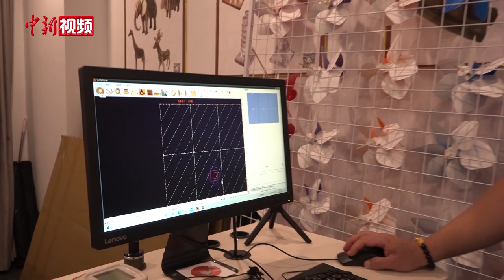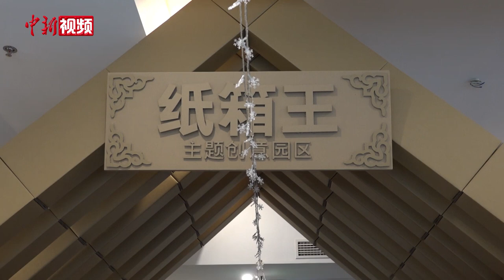台商在大陆瞄准“纸上文创”：乐为两岸交流合作搭桥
还原打造“江南第一城隍”溧水城隍庙、无想水镇牌楼造型的精致手机支架……在南京溧水，台商庄世贤将江南文化和台湾知名文创品牌“纸箱王”相结合，用瓦楞纸打造出独具特色的“纸上世界”。 近日，庄世贤接受了中新社记者的专访。

提起职业生涯，庄世贤笑称自己是“IT男”转型，之前虽然从事地产相关工作，但一直念念不忘的就是做两岸的文创。落户溧水后，庄世贤不断思考如何丰富“纸上文创”的地方元素。

多年来，庄世贤一直致力于推动两岸融合发展。在他看来，台湾和大陆的文创设计“和而不同”。

与“纸上文创”领域相比，庄世贤还有一个不为大多数人所知的身份——专业音乐制作人，他时常身体力行地促进两岸音乐事业发展，推动两岸一家亲。

在大陆的二十多年，庄世贤不禁感慨发展迅猛、机会很多，并深感有幸能够参与当中。未来，庄世贤想扎根南京，在运用科技提升“纸箱王”的同时，也融入更多的中华传统文化研发不同的纸产品。（张传明）